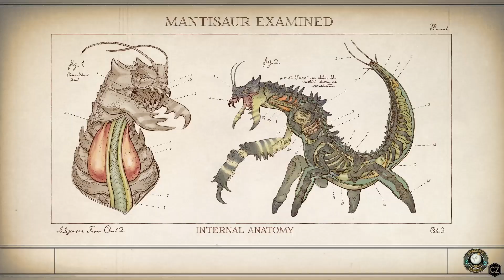The Outer Worlds #19 | The radio tower and the informant | Gameplay Walkthrough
The Outer Worlds is set in an alternate timeline, with the point of divergence beginning when United States President William McKinley was not assassinated by an anarchist in 1901. As a result, Theodore Roosevelt never succeeded McKinley as President and large business trusts were never broken up, leading to a hyper-corporate, class centric society dominated by the power of mega-corporations and robber barons, which by the distant future, have begun to colonize space...

Monday and Thursday: 10am - Gameplay / Walkthrough